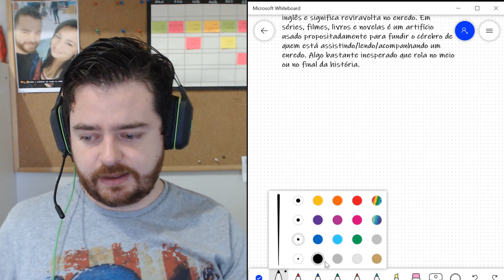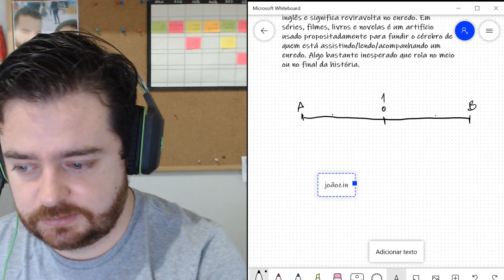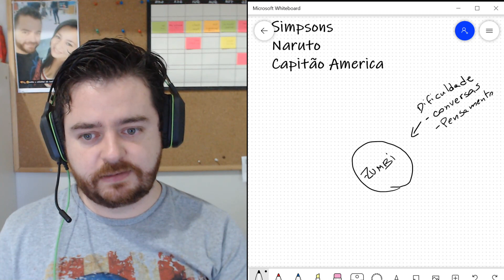Bate Papo - Plot Twist